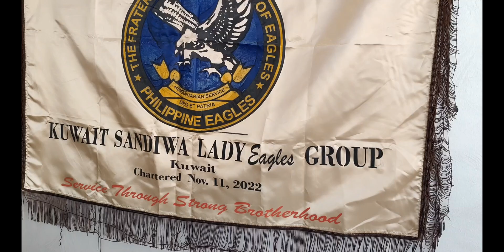Kuwait Sandiwa & Sandugo Eagles Club Leadership Training 2023.7.28.23#training